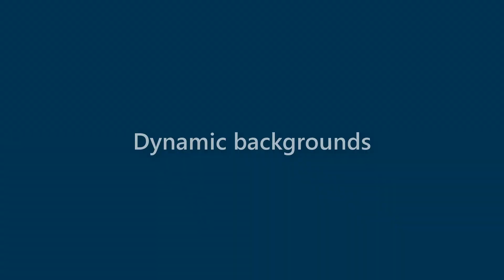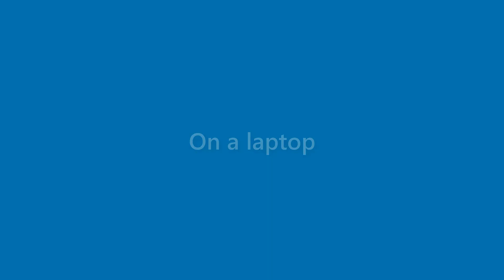Marion Carter - appearance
Name Look - Marion Carter - appearance. In this video we present "Marion Carter" name look and feel in various scenarios.
This video will cover:
How does "Marion Carter" look as a personal letterhead?
How does "Marion Carter" look on a business card?
How does "Marion Carter" look on a computer/laptop screen?
How does "Marion Carter" look with different background colors?
How does "Marion Carter" look with various fonts?